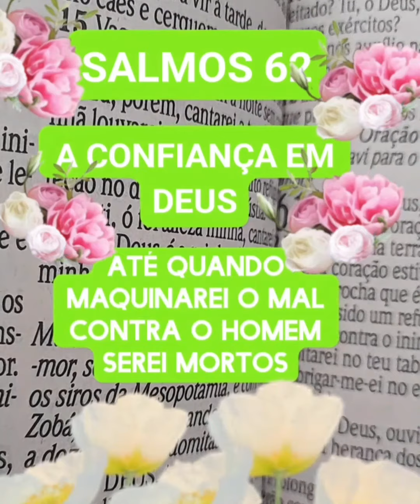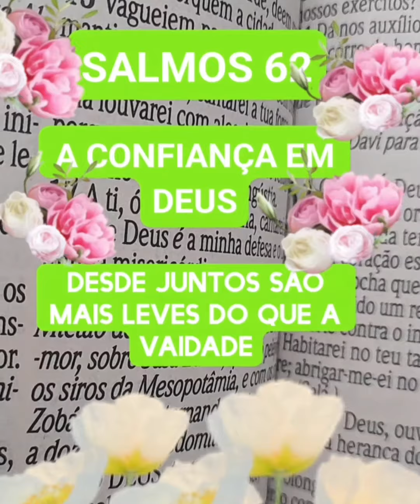Evangelho do Dia salmos 62 / A confiança em Deus palavradedeus @anamulherdeoracao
@anamulherdeoracao levando a palavra de Deus através de mensagens, reflexões e Motivações